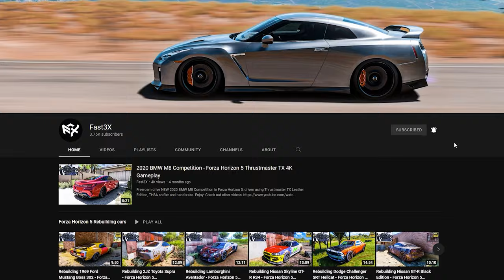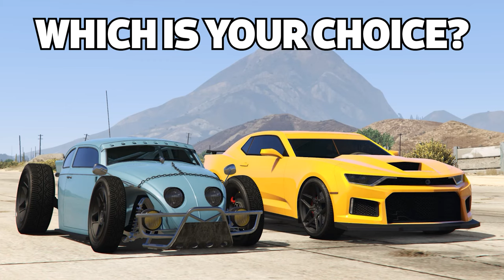GTA 5 ONLINE - VIGERO ZX VS WEEVIL CUSTOM (WHICH IS FASTEST?)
In this epic GTA 5 Online battle, Vigero ZX vs Weevil Custom, will be decided which is the fastest muscle car? Who will be the winner? Watch and find out!